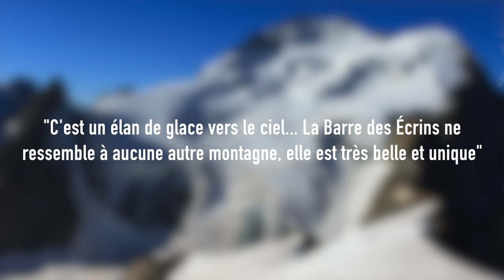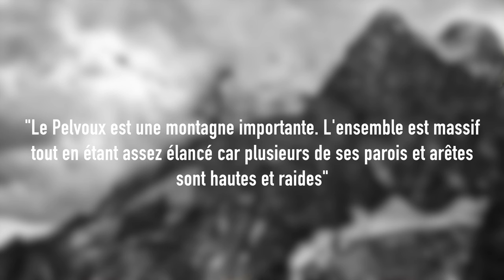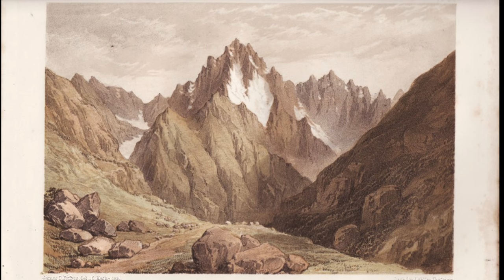La BARRE des ÉCRINS et le PELVOUX : tout une histoire ! Parle-moi sommet EP#3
La Barre des Écrins et le Mont Pelvoux : deux sommets fantastiques et intrigants, qui aujourd'hui encore suscitent la fascination de ceux qui les observent. Pour ce troisième épisode de Parle-moi sommet, découvrons l'histoire de ces deux mastodontes du massif des Écrins qui occupent une place importante dans l'histoire de l'alpinisme en France.

Sources :

Livres :
- « Le Massif des Écrins : Histoire d’une cartographie, de l’Antiquité à l’aube du XXe siècle » Jacques Mille, jean-Marc Barféry, Michel Tailland.
- « Le Massif des Écrins : les 100 plus belles courses et randonnées » Gaston Rébuffat.
- « Escalade dans les Alpes » Edward Whymper.

Musique de fin : @PurrpleCat